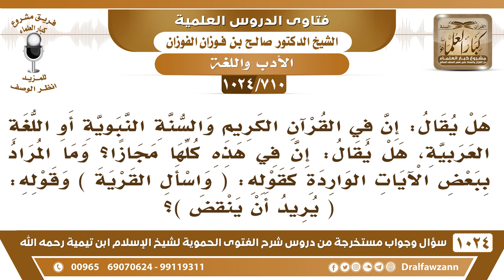[710 -1024] الرد على من يقول بالمجاز في القرآن أو السنة أو اللغة - الشيخ صالح الفوزان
-[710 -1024] السؤال: هل يقال إن في القرآن الكريم والسنة النبوية أو اللغة العربية، هل يقال إن في هذه كلها مجاز، وما المراد ببعض الآيات الواردة كقوله: (واسأل القرية) وقوله: (يريد أن ينقض)؟
الجواب: يا أخي، اللغة العربية ليس فيها مجاز في الصحيح، ولو قيل إن فيها مجاز فالقرآن ليس فيه مجاز، وإذا أردتم التثبت من هذا اقرؤوا كتاب [الإيمان] لشيخ الإسلام ابن تيمية، الإيمان الكبير والإيمان الصغير واقرؤوا أيضًا [الصواعق المرسلة على الجهمية والمعطلة] للإمام ابن القَيم، واقرؤوا رسالة لشيخنا الشيخ محمد الامين الشنقيطي رحمه الله [منع جواز المجاز في المنزل للتعبد والإعجاز] وهي رسالة مطبوعة مع تفسيره ومطبوعة منفردة.
للاشتراك في قناة الشيخ صالح الفوزان
سؤال وجواب من شرح الفتوى الحموية ( 1024 ) مقطع

للاستفسار والإقتراحات والدعم
رئيس الفريق
لمشروع كبار العلماء